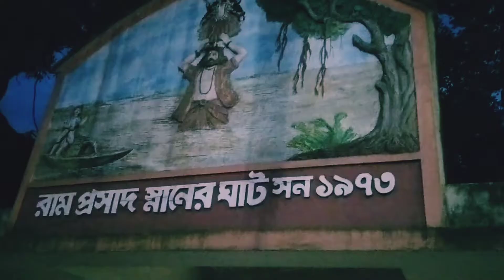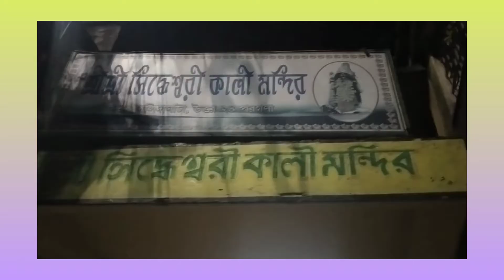bangali blog//একটু ঘোরাঘুরি আর খাওয়া দাওয়া